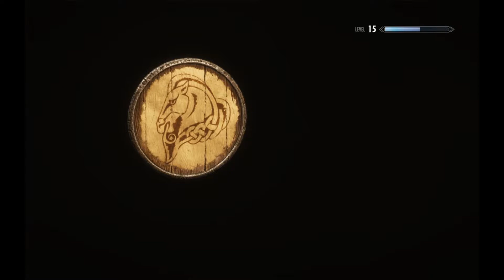Let's Play Skyrim (29) - The Deathbell Omen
This is the Legend of Drunken Gamer, where one woman possesses the mastery of failing at Skyrim while incredibly intoxicated.

--- ABOUT SKYRIM ---

The Elder Scrolls V: Skyrim is an action role-playing video game developed by Bethesda Game Studios and published by Bethesda Softworks. It is the fifth installment in The Elder Scrolls action role-playing video game series, following The Elder Scrolls IV: Oblivion. Skyrim was released on November 11, 2011, for Microsoft Windows, PlayStation 3 and Xbox 360. Three downloadable content (DLC) add-ons were released—Dawnguard, Hearthfire and Dragonborn—which were repackaged into The Elder Scrolls V: Skyrim Legendary Edition, which released on June 4, 2013.

Skyrim's main story revolves around the player character's efforts to defeat Alduin, a Dragon who is prophesied to destroy the world. Set two hundred years after Oblivion, the game takes place in the fictional province of Skyrim. Over the course of the game, the player completes quests and develops their character by improving their skills. Unlike previous Elder Scrolls games, Skyrim does not require the player to select a character class at the beginning of the game, negating a problem the development team felt previous entries had by forcing the player into a rigid play-style too early in the game. Skyrim continues the open world tradition of its predecessors by allowing the player to travel anywhere in the game world at any time and to ignore or postpone the main storyline indefinitely.